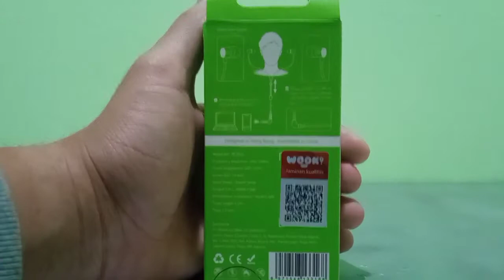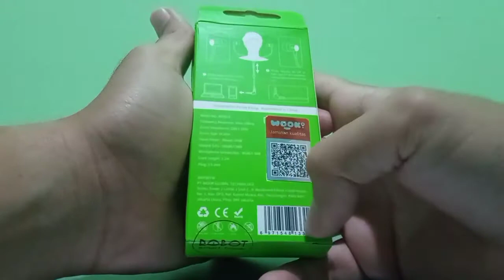Review - Robot Earphone RE101S - Indonesia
halo kawan kawan sekalian,kali ini saya berkesempatan mereview headset murah dengan kualitas yang mantap nih dan harganya gak sampai 20 ribu